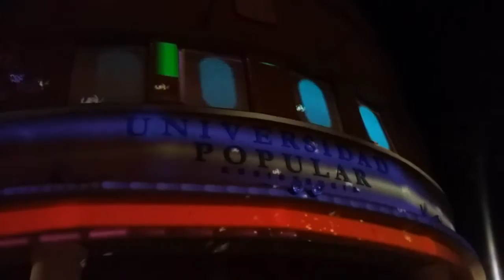UP VIRTUAL - Presentación de cursos a distancia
Mapping sobre fachada, mapping de interior y estatua. Ambientación para la Universidad popular en la presentación de UP virtual, Cursos a distancia.